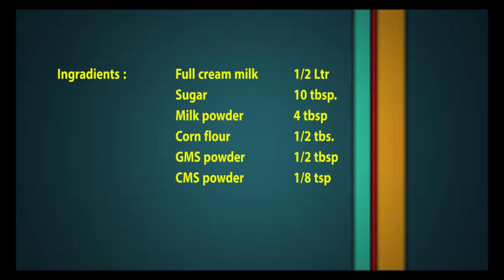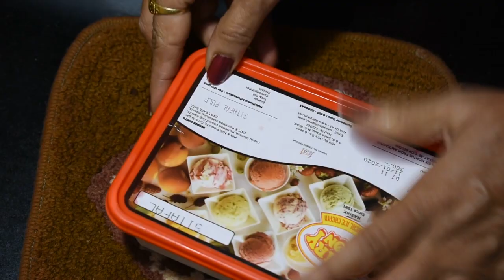Ice Cream Recipe | आइसक्रीम बनाने की विधि | Easy Homemade Ice Cream Recipe (Half litre se 2.5 litre)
Today we present to you our Easy Homemade Ice Cream Recipe. The specialty of this recipe is that all you need is half litre of milk to get about 2.5 litres of ice cream. Firstly, we'll make our base and then proceed with adding different flavors to it.

Agar aap hamari recipe follow karte hain, toh aap bazaar jaise soft aur creamy ice cream ghar pe bahut asaani se bana sakte hain. Meri recipe ko jarur banake dekhna, aap ko jarur pasand aayegi.